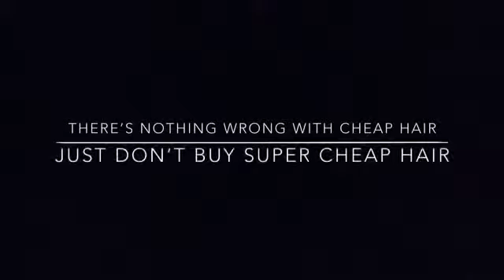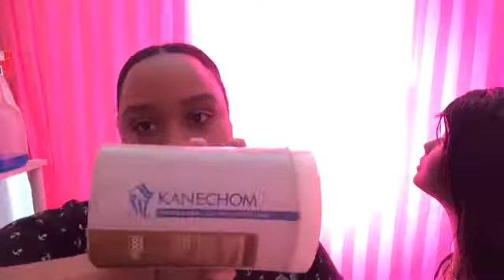THIS HAIR Cost What 😱 Elva hair and Ms. Cat Hair final update review 👎🏽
Warning ⚠️ don’t buy this hair

Ms. Cat hair 10 12 14 inches

Elva hair 8 inch closure free part